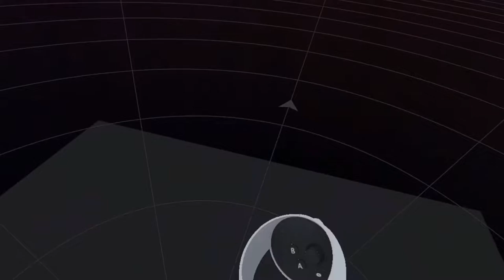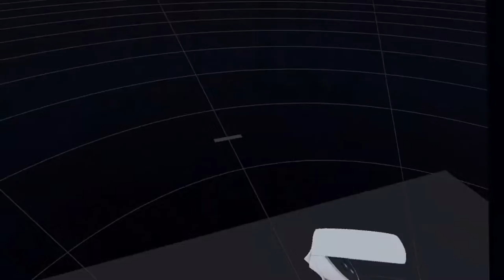Half Life 2 VR Прохождение #4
Хочешь отблагодарить или смотривировать меня на создание новых видео? Тогда тебе сюда